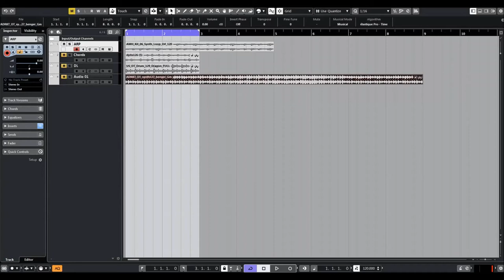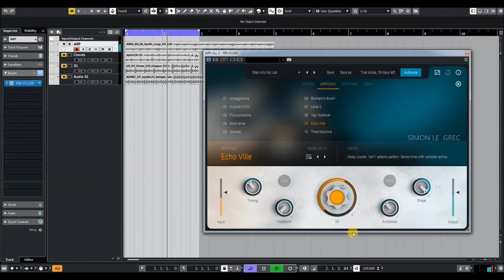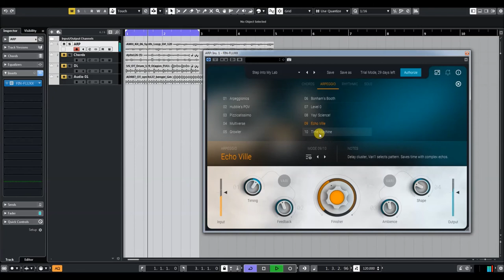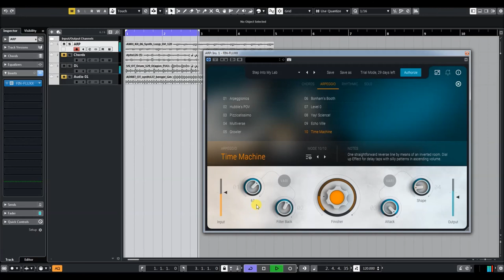Ujam | Finisher Fluxx | Arpeggiator Presets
Accelerate, modulate, agitate, swirl and catapult your sounds without restraint. With more than 50 individual effect Modes, you’ll never run out of possibilities! If you want to tinker with sonic shaping, stereo modulation, signal polishing and deadly degradation, FLUXX gives you the perfect interface to unleash your favorite experiment.

It’s time to throw every detail of your sound into sharp relief. You control its size, heat, ambience, and other elements with potent precision. But even the best producers will never know how you did it–putting you on the bleeding edge of mad sound design.

Nothing slaughters creativity faster than a patch cord eyesore. With FLUXX, all the complex routing is safely hidden away so you can stay laser-focused on sound design.

Every Mode is carefully pre-set so that you can have maximum flexibility without spending hours just on learning a new interface. You can plot and scheme to your mischievous heart’s content, without ever being slowed down by excessive controls.

Dial up the saturation, delay, doubletracking, phasing, depth, darkness and more and listen as your audio devolves into an entirely new soundscape. This “magic” knob reacts differently with every preset--sometimes with grace, but more often with rage.

4 individual macro controls with surgical precision, each controlling a separate effect cluster. Only the bold dare touch these, as most of the time you’ll conjure up more chaos than you can handle simply by changing presets and dialing the Finish knob up to max.